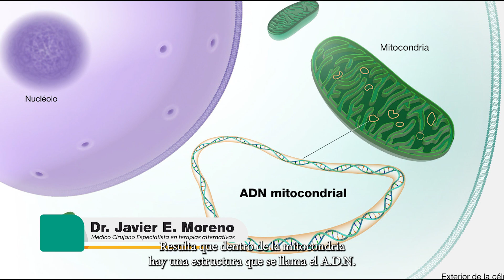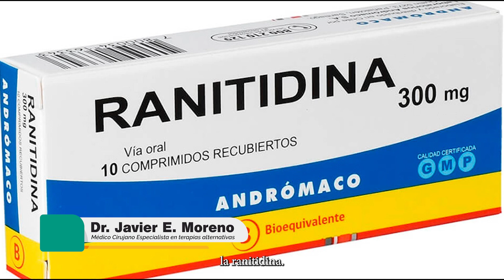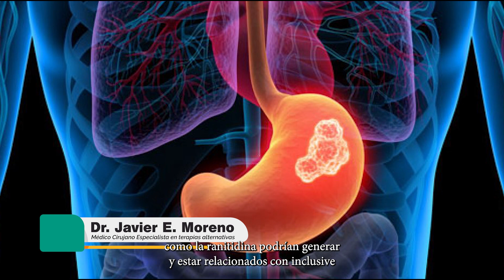Nitrosaminas en algunos alimentos y medicamentos Dr Javier E Moreno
Por favor Suscríbete a nuestra comunidad , Hacemos contenido para que puedas recuperar tu salud de manera integral física emocional y mental ,por medio de herramientas naturales dentro de ellos jugos verdes alimentación, medicina funcional , meditación , contacto con la naturaleza, y mucha información específica para cada caso que van a permitir que tu cuerpo hostia la herramienta para que cumplas tus metas y tus sueños.